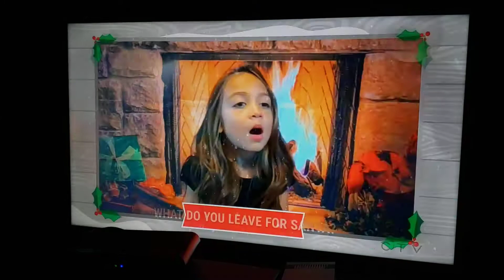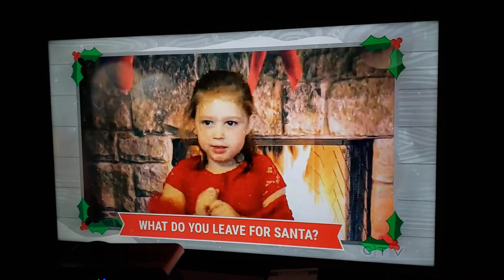The 117th Annual Santa Claus Parade (2021) Part 3